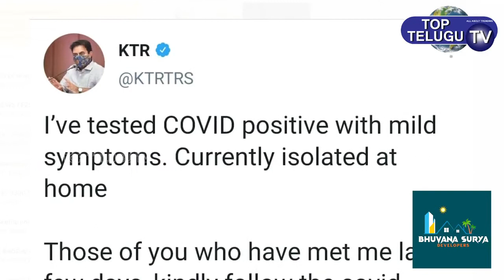Minister KTR Infected By Corona Virus | Ktr Health Condition | Telangana News | Jagtial TopTeluguTV